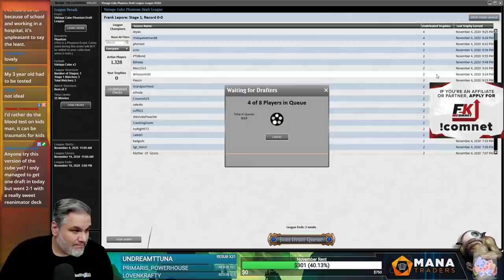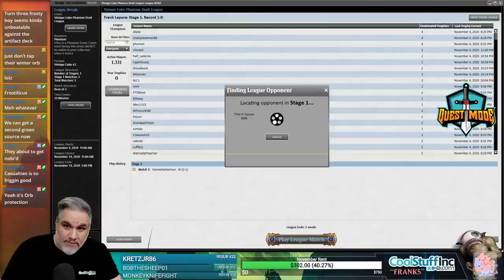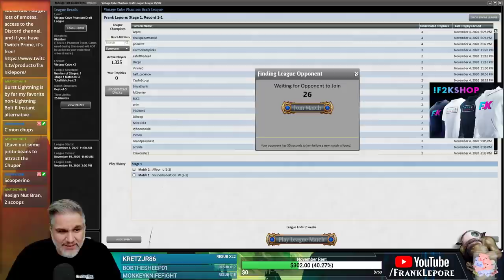Vintage Cube Draft #1 - 11/5/20 | Magic Online